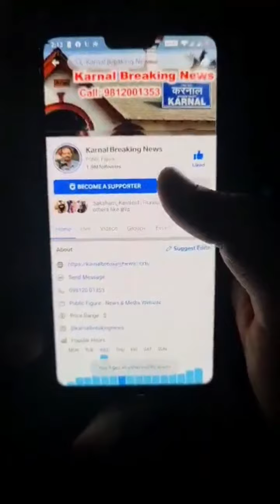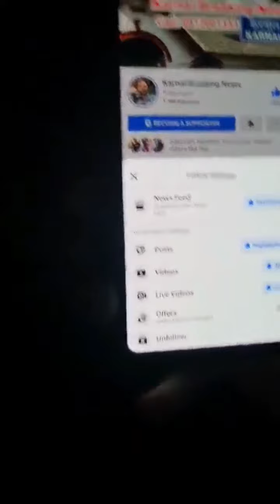IMA करनाल डॉक्टर्स एसोसिएशन के नए प्रधान बने सूर्य हॉस्पिटल से कमल भूषण जैन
Live - देखें - IMA करनाल डॉक्टर्स एसोसिएशन के नए प्रधान बने सूर्य हॉस्पिटल से कमल भूषण जैन , कोरोना को लेकर भी सभी प्राईवेट हॉस्पिटल के डॉक्टर्स ने की प्रेसवार्ता ,देखें Live - Share Video